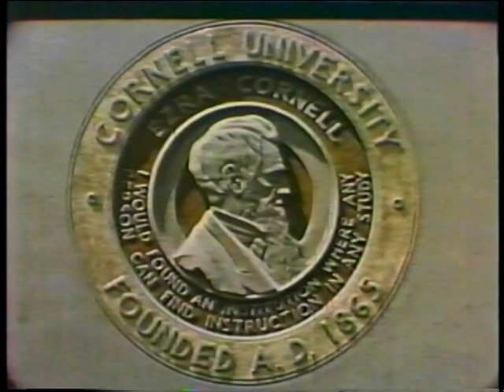Ithaca in the Spring 1950 Cornell University color recruitment film. Pt.1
Found this Cornell film while researching for Ithaca Silent Films.